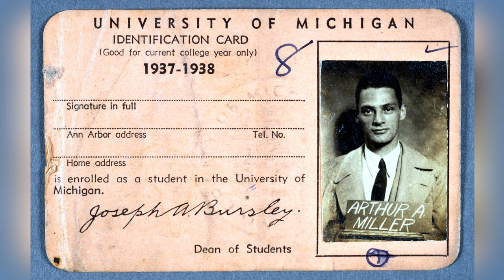Arthur Miller Scandalous Truth. What He Did to Marilyn Monroe?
Unveil the enigmatic life of Arthur Miller, one of America's most celebrated playwrights, with our eye-opening video: 'Arthur Miller: 10 Shocking Facts You Never Knew.' This compelling piece dives deep into the riveting, often scandalous facets of Miller's life and career that have remained obscured from public view. From his tumultuous marriage to Hollywood icon Marilyn Monroe to his bold confrontations with the House Un-American Activities Committee, our video sheds light on the dramatic and controversial moments that defined Miller's legacy.

Discover the secrets behind Miller's masterpieces, such as 'Death of a Salesman' and 'The Crucible,' and how his personal experiences and political beliefs intricately wove into the fabric of his plays. Learn about the lesser-known aspects of his life, including his fierce advocacy for social justice, his critical stance against McCarthyism, and the personal sacrifices he made in the name of artistic integrity and political freedom.

Our meticulously researched video not only highlights Miller's profound impact on American theater but also explores his complex relationships, personal struggles, and the societal pressures that shaped his work and worldview. With rare footage, exclusive interviews, and expert analyses, 'Arthur Miller: 10 Shocking Facts You Never Knew' promises an unparalleled journey into the heart and mind of a literary giant.

Join us as we peel back the layers of Arthur Miller's storied life, revealing the man behind the myths, the truths behind the rumors, and the undeniable genius that propelled him to the forefront of 20th-century literature. Whether you're a dedicated Miller aficionado or a curious newcomer, this video is your gateway to understanding the real Arthur Miller, beyond the headlines and the stage lights.